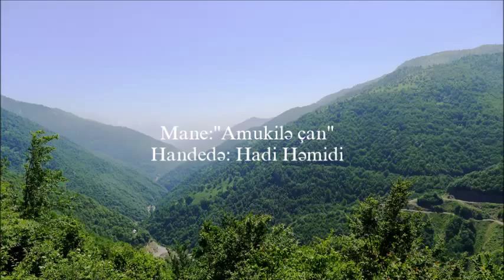Hadi Hamidi:"Amukila chan"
"Nana ka-baro vishoro, Bala de asparo oshoro, Amukina chan, amukina chan" Handeda Hadi Hamidi
Talyshi song Talish mahnisi Талышская песня
Talış Talysh Talesh Talish Tалыш  塔里什 طالش  タリシュ
Lankon Lenkeran Lik Lerik Ostoro Astara Masal Masalli
Tati Takestani Kajali Gozarkhani Maraghei Shahrudi Karingani Harzani Rudbari